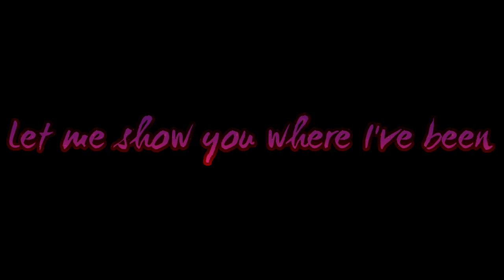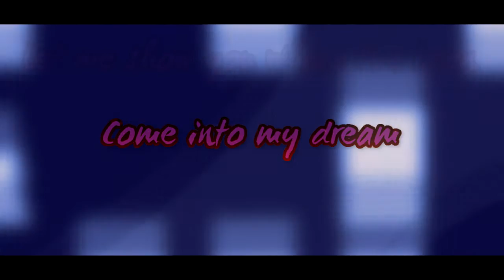My Hero - Dreaming Ep1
My Hero on erittäin outo Ns sarja Orion Pax Nimisestä pojasta jonka sankarina on Kyseisen mailman elokuva hahmo Fish Girl. Naatikaa,Pohtikaa ja tarinaa saa kysellä jos jääne epäselväksi ☺